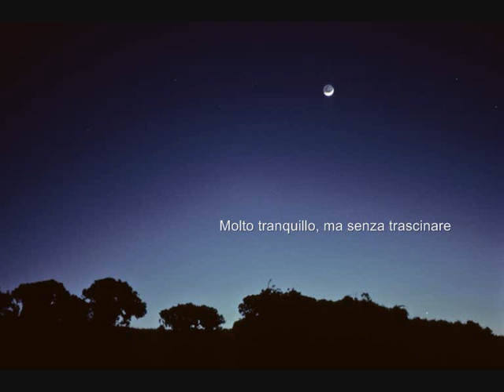Luigi Dallapiccola: Piccola Musica Notturna (1954)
Luigi Dallapiccola: Piccola Musica Notturna, per orchestra (1954) -- BBC Philharmonic diretta da Gianandrea Noseda

-- Molto tranquillo, ma senza trascinare